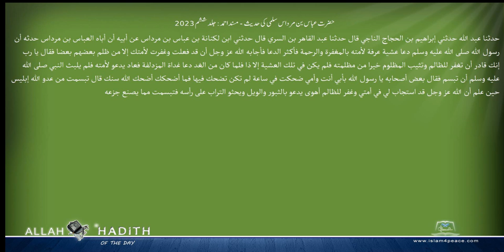حضرت عباس بن مرداس سلمی کی حدیث مسند احمد Musnad Ahmad Islam4Peace com